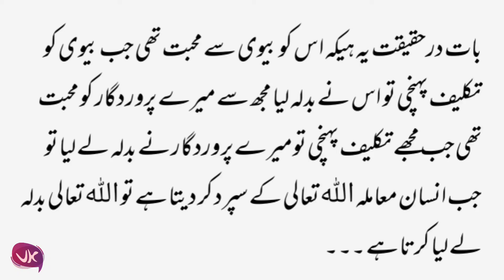Ak Allah Vale Ka Waqia | Moral Stories in Urdu & Hindi | Best islmic stories | Sabq Amoz Khani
islmic stories in Urdu
Hindi stories
Urdu islamic stories
sabq amoz waqia
khaniya
sabq amoz khani in Urdu
Moral info in Urdu
Hindi islamic stories
Hindi waqiat

     محبوبہ اور محبوب کا بدلہ ‛‛

ایک مرتبہ کا واقعہ ہے کہ ایک بزرگ ﷲ والے جا رہے تھے سردی کا موسم تھا بارش بھی تھی سامنے سے میاں بیوی آ رہے تھے ان بزرگوں کے جوتوں سے ایک دو چھینٹیں اُڑیں اور عورت کے کپڑوں پر جا گری شوہر نے جب دیکھا تو بڑا غصہ آیا کہنے لگا تو اندھا تجھے نظر نہیں آتا تو نے میری بیوی کے کپڑے خراب کر ڈالے غصے میں آ کر اس نے ﷲ والے کو ایک تھپڑ لگا دیا۔ بیوی بڑی خوش ہوئی کہنے لگی تم نے میری طرف سے خوب بدلہ لیا خوشی خوشی دونوں گھر کو چل دیے۔
یہ ﷲ والے آگے چلے گئے تھوڑی دور آگے گئے تو کیا دیکھتے ہیں کہ ایک حلوائی کی دوکان ہے حلوائی نے سوچا کہ آج سردی کا موسم ہے لہذا آج مجھے جو ﷲ کا بندہ سب سے پہلے نظر آئے گا تو میں اس کو ﷲ کے لیے گرم گرم دودھ کا پیالہ ضرور پلاؤں گا اب وہ انتظار میں تھا جب بزرگ پاس سے گزرے تو اس نے بلایا ، بٹھایا اور گرم گرم دودھ کا پیالہ پیش کیا سردی تو تھی ہی صحیح انہوں نے دودھ پیا اور ﷲ کا شکر ادا کیا دوکان سے باہر نکل کر آسمان کی طرف دیکھا اور کہا۔

 واہ ﷲ تیری شان کتنی عجیب ہے کہیں تو مجھے تھپڑ لگواتا ہے کہیں گرم دودھ کے پیالے پلواتا ہے اتنے میں وہ میاں بیوی گھر کے قریب پہنچ چکے تھے خاوند سڑھیاں چڑھ رہا تھا کہ اس کا پاؤں اٹکا اور وہ گردن کے بل گرا اور وہیں اس کی موت واقع ہو گئی۔
بیوی نے کہا کہ تھوڑی دیر پہلے ایک واقعہ پیش آیا تھا کہیں اس بزرگ نے تو اس کے لے بدعا نہیں کر دی لوگ ان کے پاس آئے اور کہنے لگے ایک تھپڑ ہی تو مارا آپ اسے معاف کر دیتے آپ نے اس کے لیے بد دعا کر دی انہوں کہا نہیں میں نے کوئی بد دعا نہیں کی۔
بات درحقیقت یہ ہیکہ اس کو بیوی سے محبت تھی جب بیوی کو تکلیف پہنچی تو اس نے بدلہ لیا مجھ سے میرے پروردگار کو محبت تھی جب مجھے تکلیف پہنچی تو میرے پروردگار نے بدلہ لے لیا تو جب انسان معاملہ ﷲ تعالی کے سپرد کر دیتا ہے تو ﷲ تعالی بدلہ لے لیا کرتا ہے ۔۔۔